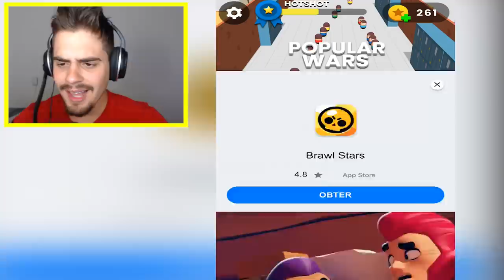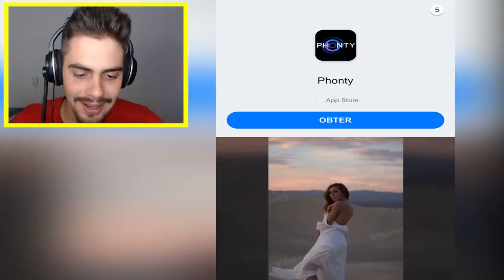Popular Wars - DOMINANDO O MUNDO COM OS NOVOS AVATARES ‹ AbooT ›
➜ Me Siga nas Redes Socias 👍👍

🎮Popular Wars: Jogo disponível para celulares Iphone e Computador

🎸 Musics by: 🎸